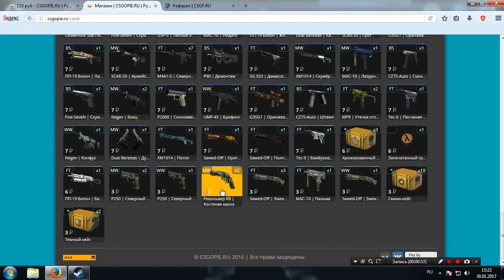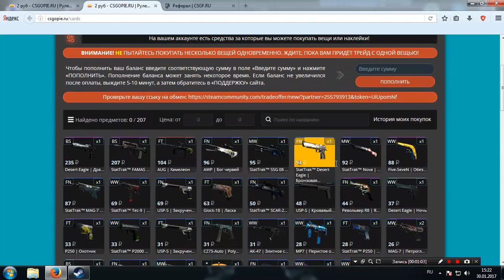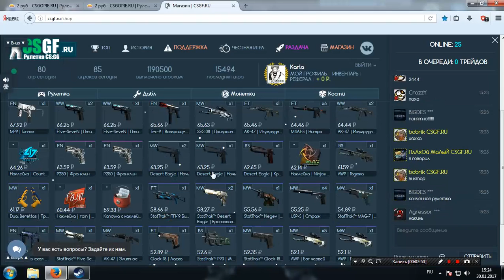Халявные скины кс го за приглашения друзей